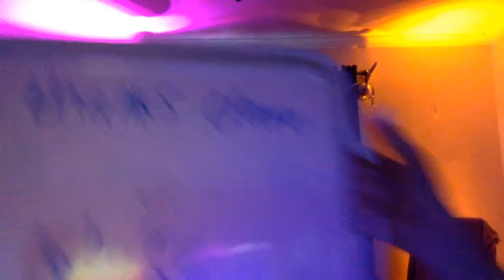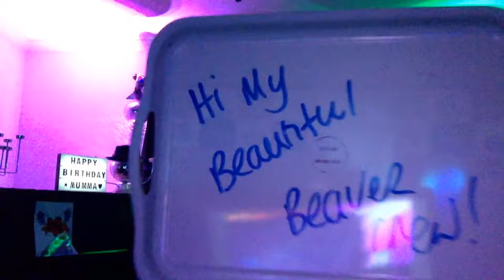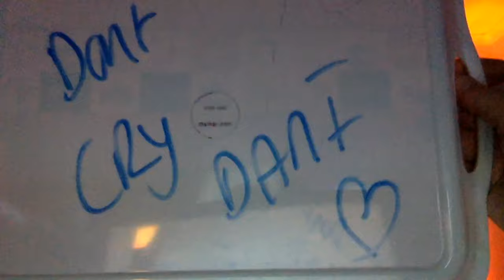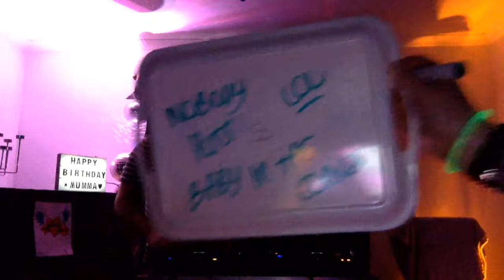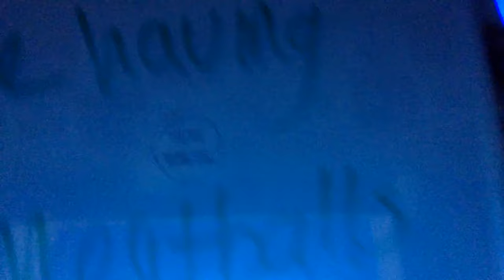Gleave Dobbin Live Stream